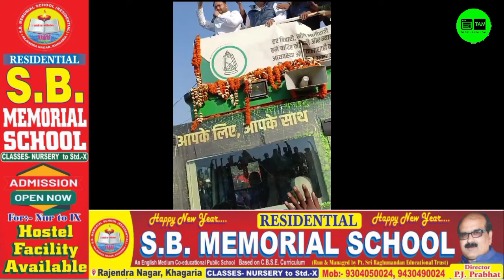तेजस्वी यादव का धमाकेदार एंट्री।। जिंदाबाद के नारों से गूंज उठा खगड़िया।।